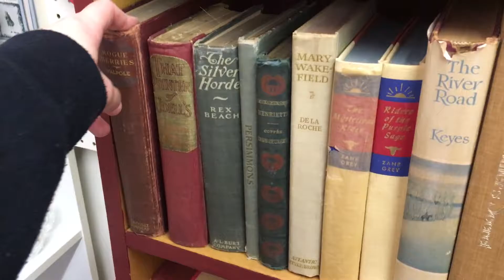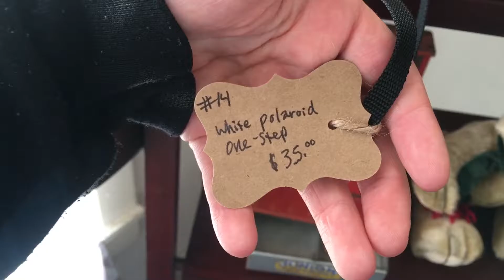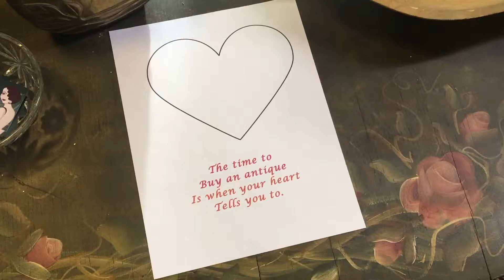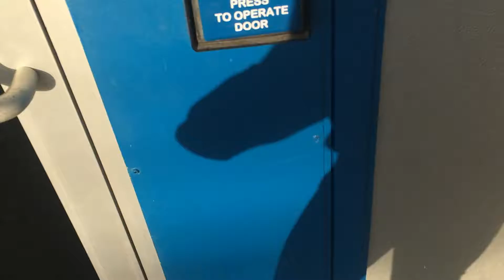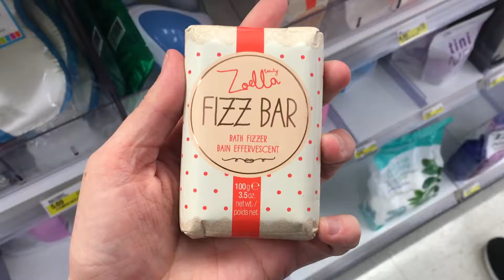Old cameras and broken traffic lights | Feb 4th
We thought we'd take you along on our shopping day. We found some pretty cool stuff that we were super excited about! Hope you enjoy!